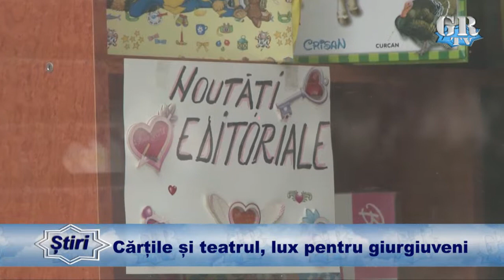Cărțile și teatrul, lux pentru giurgiuveni